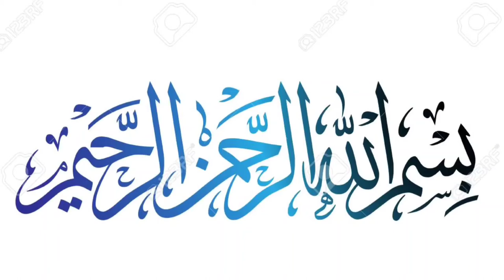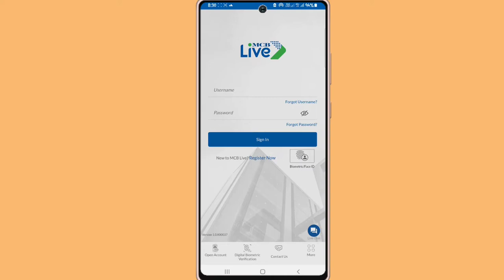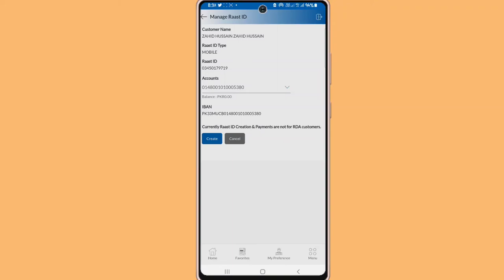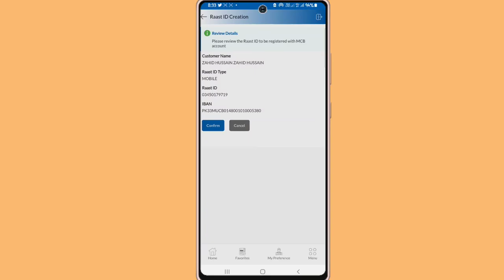How To Raast Management IN MCB Account | MCB Account Ko Apna Mobile No Account Banao